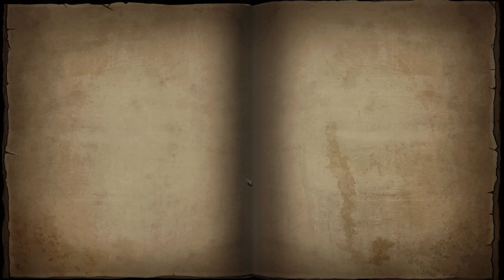CD 2: Trap Master - Steam Next Fest: October 2023 Demo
Become THE Trap Master - play your deck of lethal traps to mow down waves of bizarre creatures and protect your altars! Craft a unique deck of traps and powers, discover treasure of surprise effects, and guard a different base each time until you are ready for the unforgiving boss.

Coming to Steam on Q4 2023